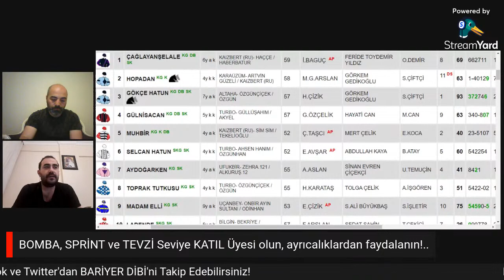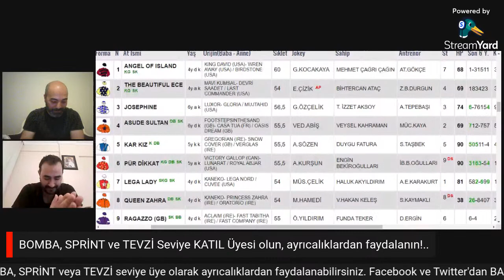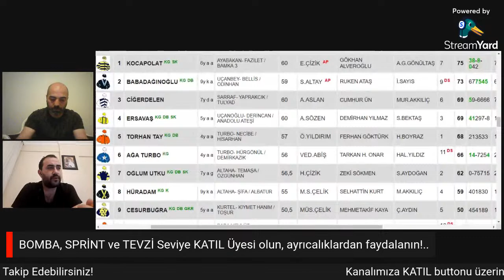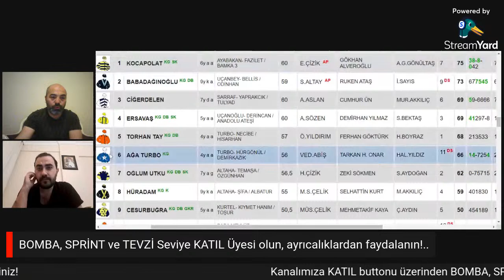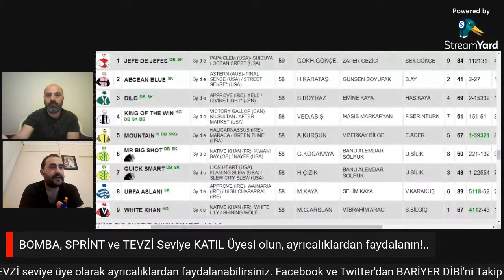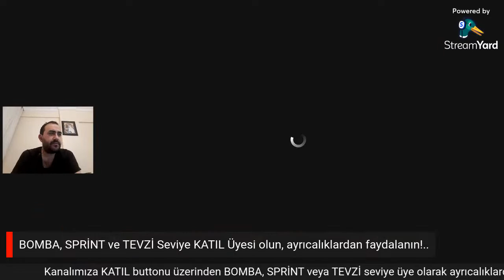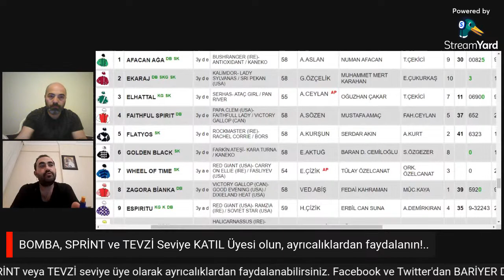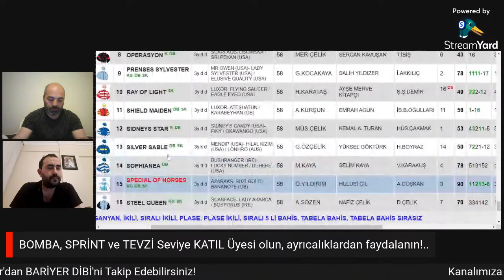🔴İSTANBUL / Canlı Yayın / Bariyer Dibi / 28 Nisan 2023 Cuma (Tekrar Yayın)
Kanalımıza destek olmak için KATIL'ın;

Haftanın bazı günleri canlı yayın olarak gerçekleştirdiğimiz Bariyer Dibi programımızda, birbirinden değerli yarış yorumcularının günün koşuları ile ilgili detaylı yorumlarına, tahmin ve şablonlarına erişebilirsiniz. Soru ve mesajlarınız ile canlı yayına katılabilirsiniz.

Şanlıurfa Hipodromu, Diyarbakır Hipodromu, Elazığ Hipodromu, Antalya Hipodromu, Sonuç, At Yarışı Sonuçları, At Yarışı Tahminleri, 28 Nisan 2023 Cuma.